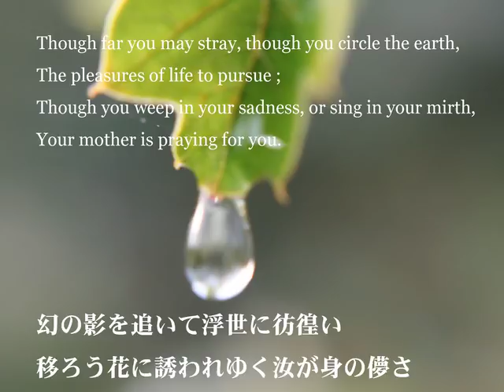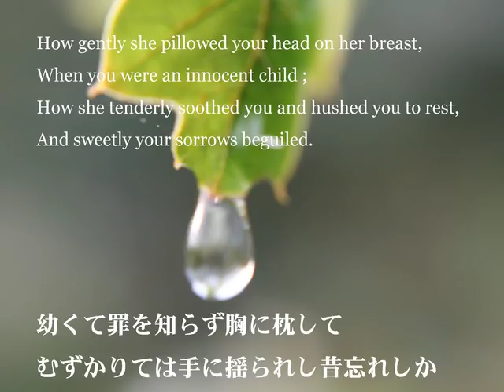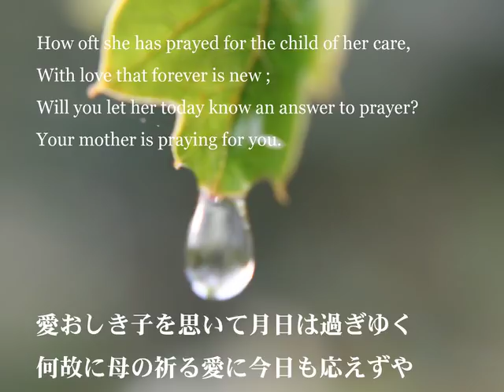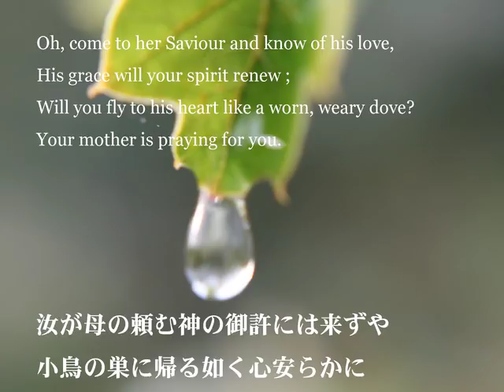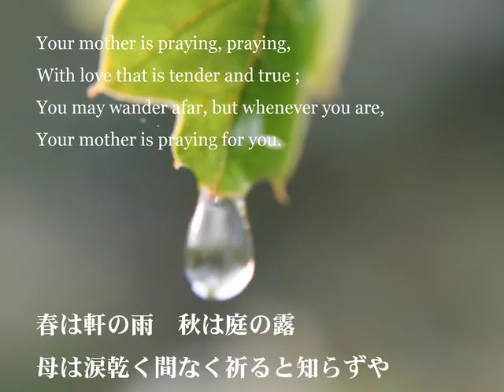【VOCALOID】讃美歌510 まぼろしの影を追いて / Your Mother is Praying for You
Your Mother is Praying for You.
Lyrics by Carrie Elizabeth Ellis Breck (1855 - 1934)
Arr. & Japanese Lyrics (3) by Tatsuki Ito (1971 -     )
Japanese Lyrics (1, 2, 4, 5) by The United Church of Christ in Japan (1954)
Sung by V3Lily Native, Iroha Nekomura, VY2, V3Gackpoid Native
Photo by Williamwaterway

Frequency ratio : Des(1/1), Es(9/8, 10/9), E(6/5), F(5/4), Ges(4/3, 27/20, 21/16), G(45/32, 36/25), As(3/2), B(5/3, 27/16), H(9/5, 7/4), C(15/8)